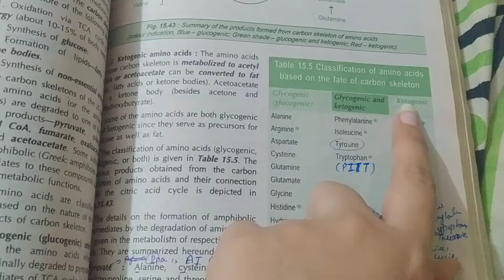gluconeogenesis (Part-2)—Lactate fate??